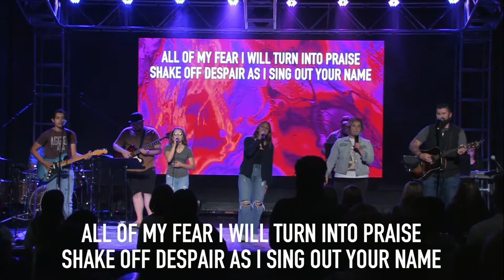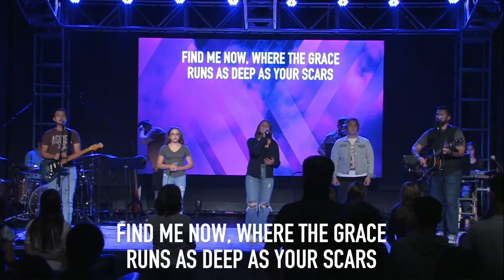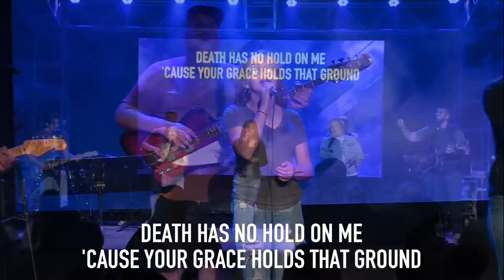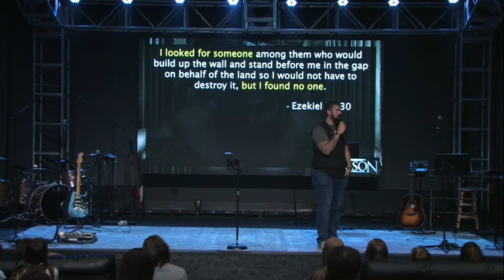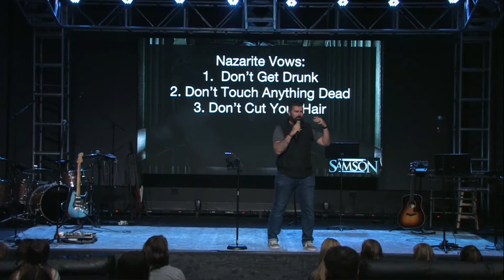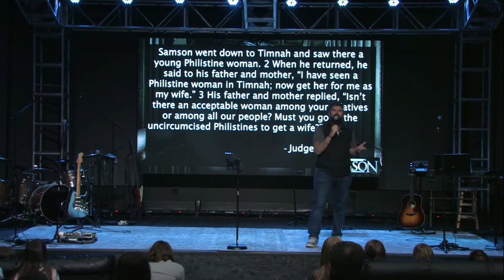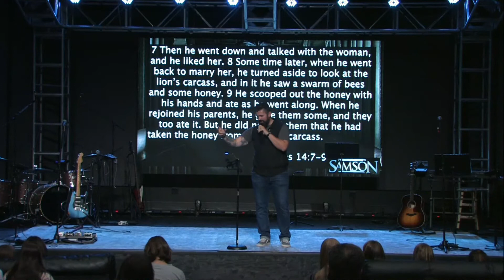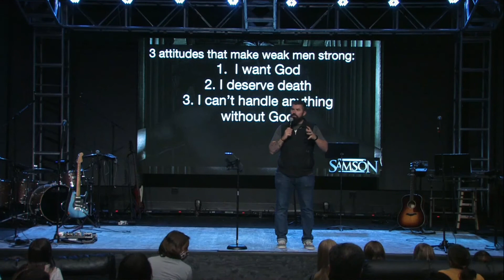Samson (When Strong Men Are Weak) | Jerry Tipton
LINKS:
Britany, Francis, and Jean-Carlos (pick one and write a letter to them)